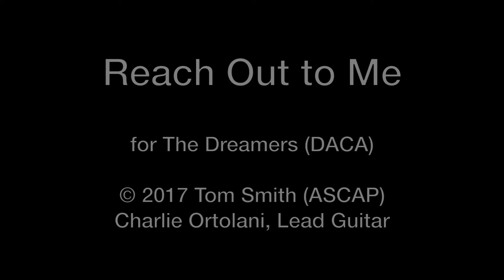Reach Out To Me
For The Dreamers (DACA).